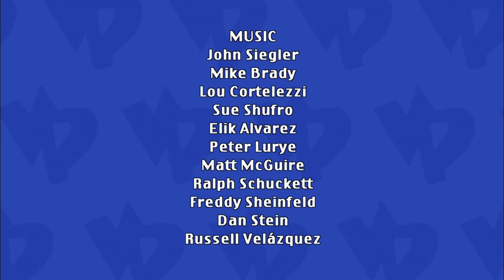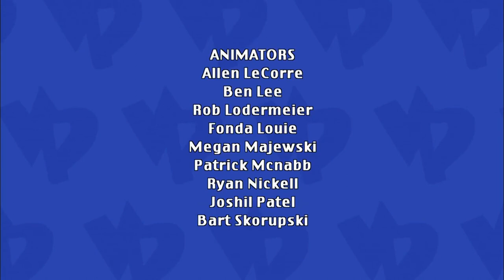Viva Piñata S01E16 Rocket To Nowhere/Twingersnapped!